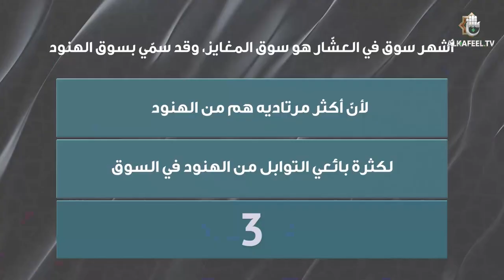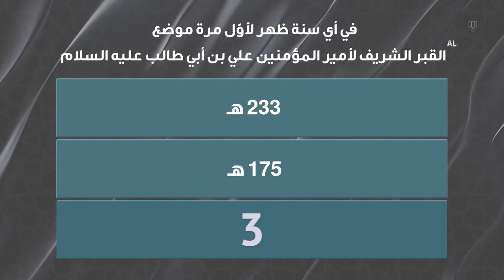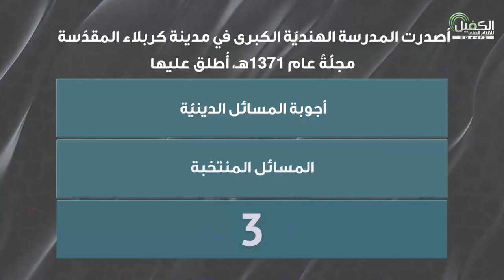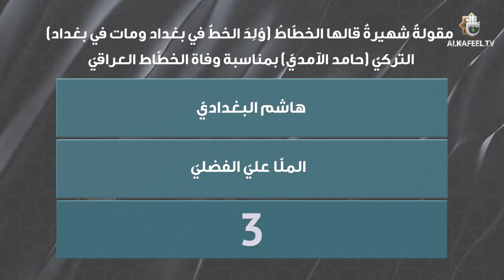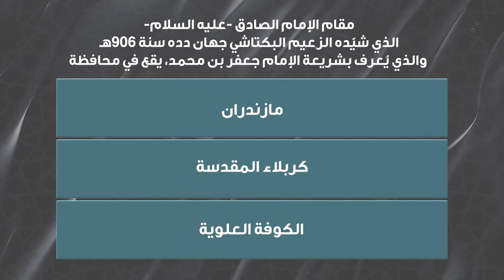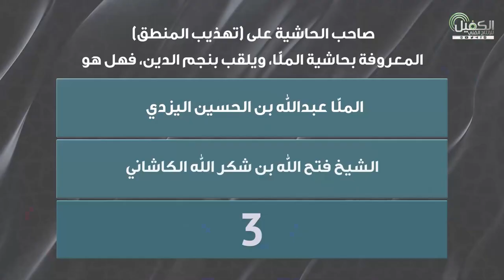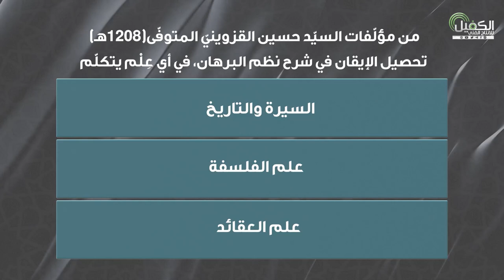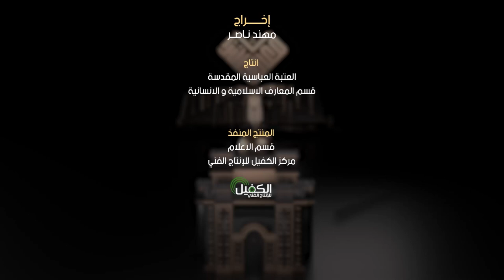مسابقة معارف التراث | الحلقة الخامسة